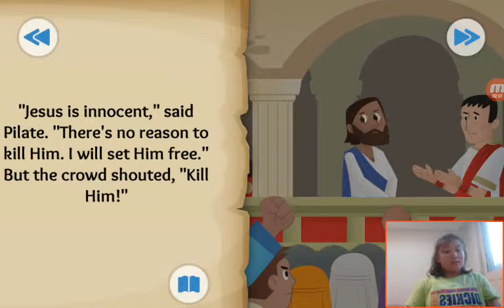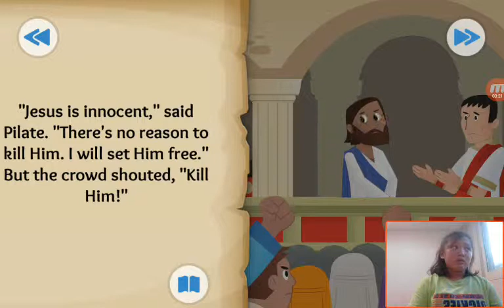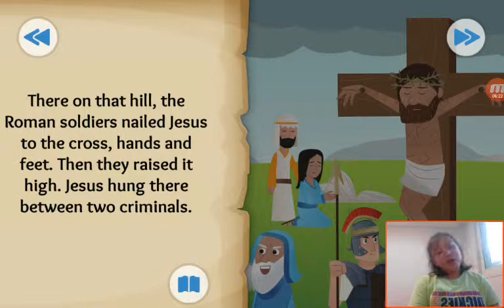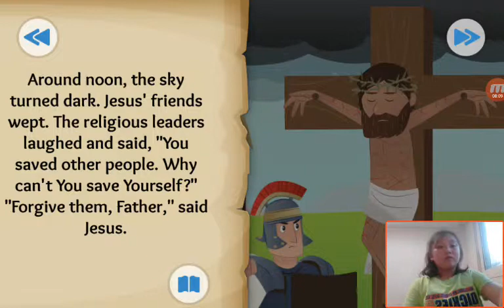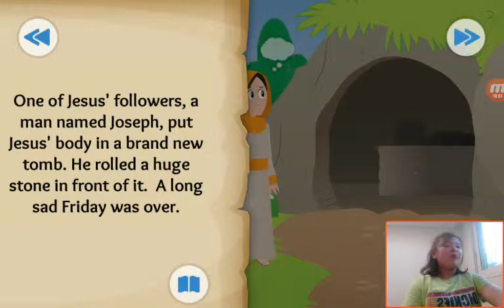‹Kids›Grace：성경이야기 It is Finished about the Cross in John, Luke